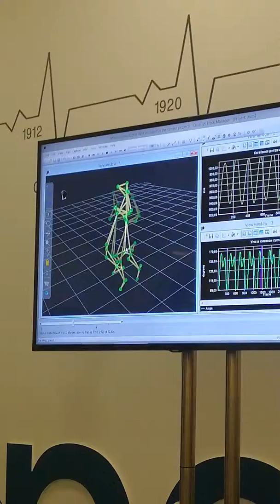Как правильно бегать. Советы от марафонца